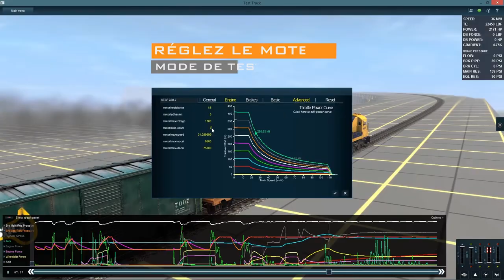Trainz: A New Era - Trailer de lancement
Trainz: A New Era, la nouvelle version de la populaire série des Trainz, sera disponible dès le vendredi 15 mai 2015 en magasin sur PC !